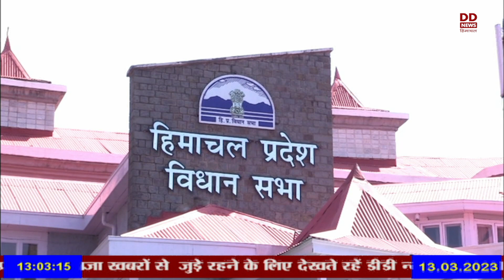प्रदेश विधानसभा का बजट सत्र 14 मार्च से शुरु